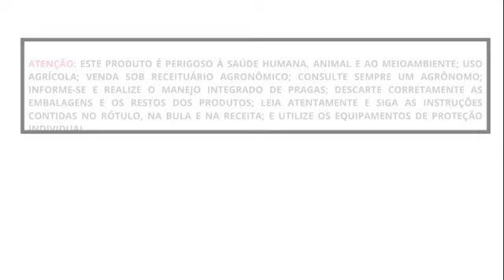Momento do Café, com Guy Carvalho - Episódio 4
Dando continuidade à websérie Momento do Café, em parceria com Guy Carvalho, o episódio quatro traz o que você precisa saber sobre o uso de herbicidas pré-emergentes no cafezal e seus benefícios no combate às daninhas.

Aqui no canal, você vai encontrar muitos conteúdos de qualidade, produzidos em parceria com grandes especialistas do mercado, para ajudar você em seus desafios diários no campo!